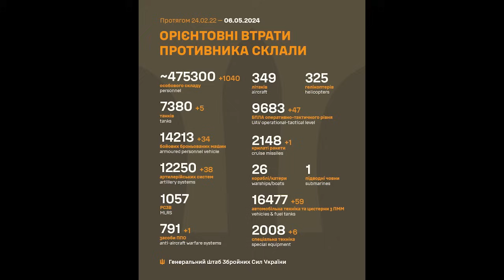RUSIA-UKRAINE 10/5: PUTIN HEM RHO RIAM PHOM NUCLEAR KHOO NATO, TUB ROG RUSIA TUAG NTXIV 1.070 TUS